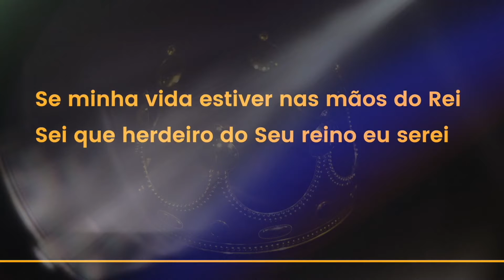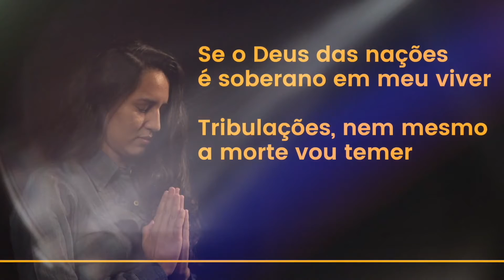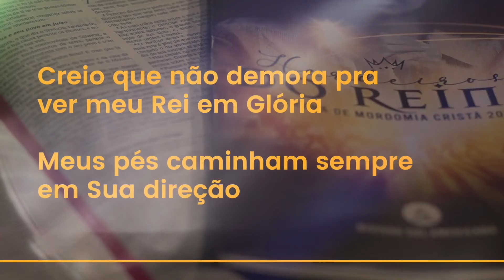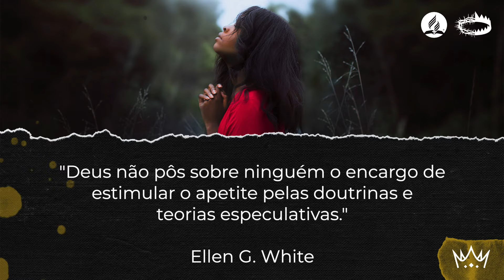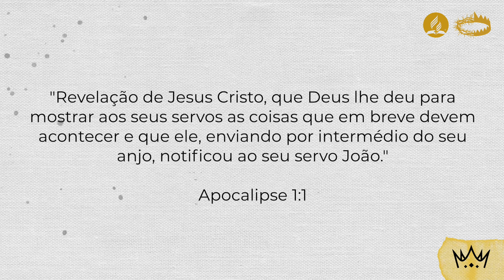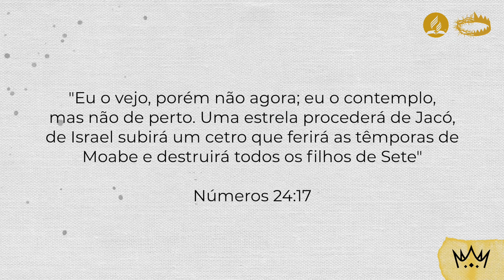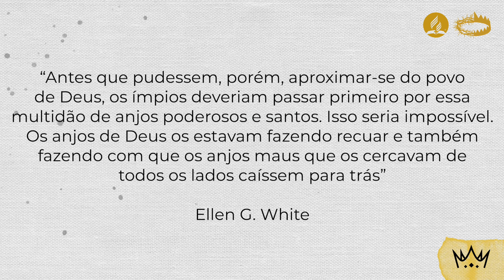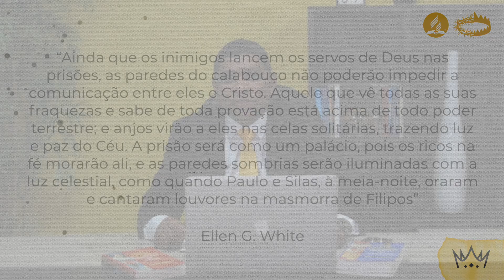21 Dias na Presença de Deus - Cap 18 - AS PROFECIAS DE DEUS E O DEUS DAS PROFECIAS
21 Dias na Presença de Deus - Cap 18 - AS PROFECIAS DE DEUS E O DEUS DAS PROFECIAS